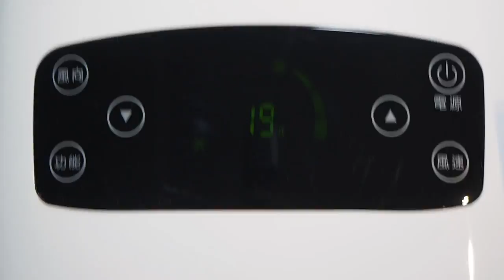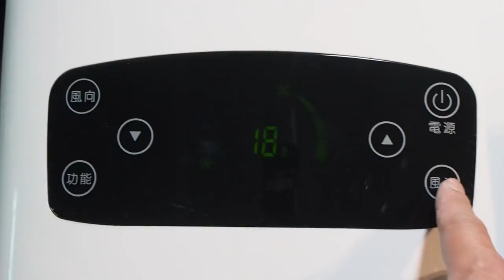TECO移動式冷暖氣機 MP29FH - 操作面板